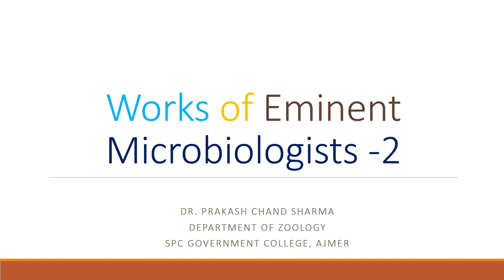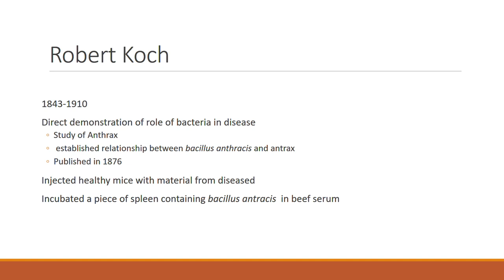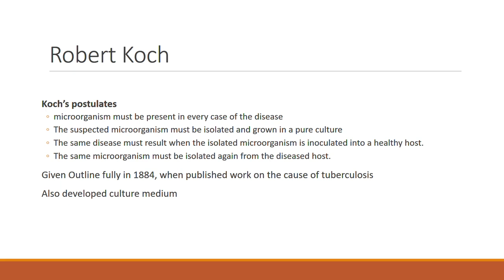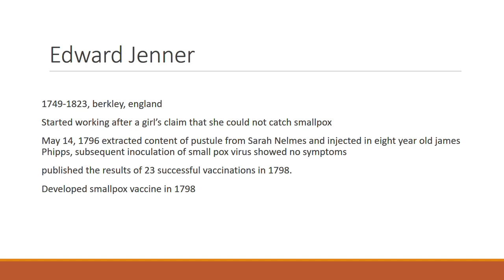Works of Eminent Microbiologists 2